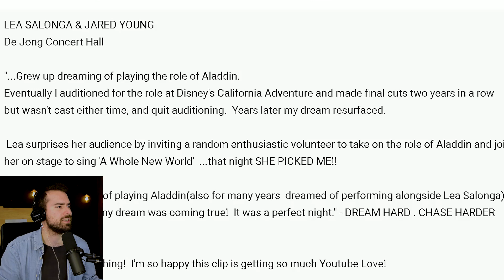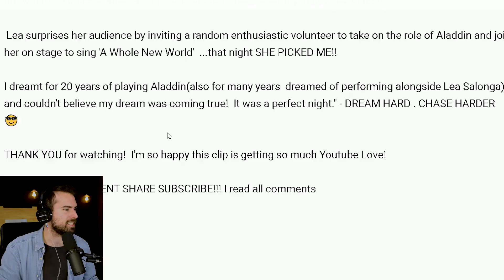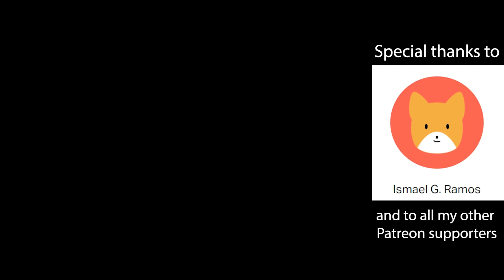He Surprised The ORIGINAL Jasmin - Aladdin A Whole New World Live Reaction - Vocal Coach Lea Salonga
This is how it looks when a random audience guy surprises ORIGINAL Jasmine from Aladdin, the wonderful Lea Salonga! So jealous of this lucky guy!

0:00 Intro + Basic Info
1:15 Reaction / Analysis / Review
4:41 My Cover of This Song
4:57 Reaction / Analysis / Review
10:49 Thank You For Watching + Some important things!

*If you're interested in singing, check out H's website and consider booking a lesson.*

he surprised the original jasmin,aladdin a whole new world live reaction,vocal coach reacts to lea salonga,lea salonga a whole new world live,vocal coach lea salonga,jared young,jared young reaction,lea salonga freaks out live,random audience guy surprises original jasmine - a whole new world,disney princess live performance,original voice of princess jasmine

original voice of princess jasmine, disney princess live performance, he surprised the original jasmin, aladdin a whole new world live reaction, vocal coach reacts to lea salonga, lea salonga a whole new world live, vocal coach lea salonga, jared young, jared young reaction, lea salonga freaks out live, he surprised the original jasmin, aladdin a whole new world live reaction,